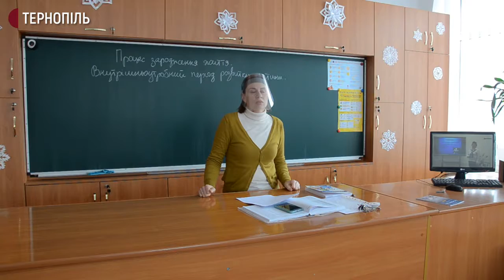У школах Тернополя мають запровадити предмет "Основи сім’ї"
"Основи сім’ї" – такий шкільний предмет мають запровадити в усіх школах Тернополя з нового навчального року. Про це розповіла начальниця міського управління освіти Ольга Похиляк